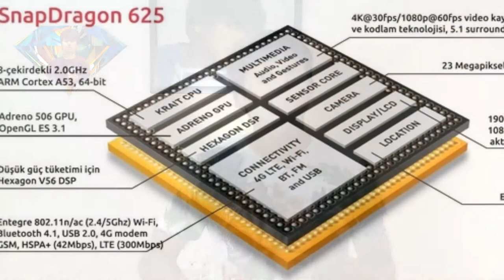REDMI S2 xiaomi new budget smarth phone unboxing , review , camera all details Hindi हिन्दी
REDMI S2 xiaomi new budget smarth phone unboxing , review , camera all details Hindi हिन्दी  vector tech

namashkar dosto aj ke iss video me redmi s2 ke bare me bataya he
kaya kya khas bat he iss phone me kitna bhehtrin camera he konsa processor he kitni battery he kya price he
kab ayga india he sabkup batay he
i hop apko ye video pasand ayegi